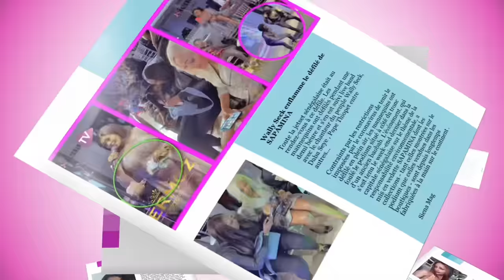DU JAMAIS VU😲: CLARA et DORO GUEYE fêtent leurs anniversaires & noces de bois avec Viviane Chidid …